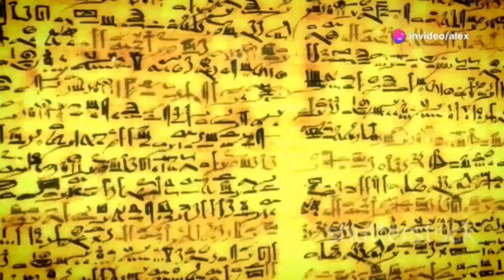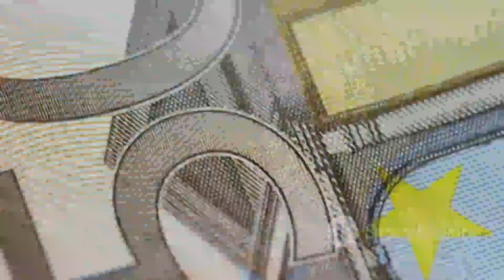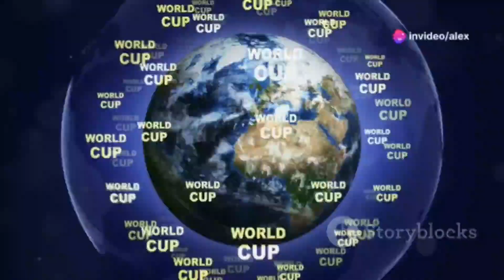The Fascinating History of Football: From Ancient Games to Global Sport. Interesting Facts.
Football. The world’s most popular sport. But how did this global phenomenon begin? Today, we'll explore the fascinating history of football, uncovering the untold stories and incredible facts that shaped the game we love.

Football is more than just a game. It’s a global passion, a sport that brings people together, transcending borders and cultures. From its ancient roots to its modern glory, football's story is the story of human connection. As long as there’s a ball to kick, that story will go on.